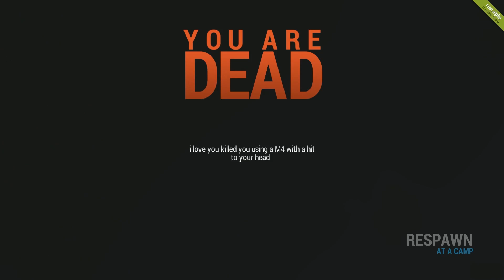DT Sykesy - Rust- Hackers Got Mad